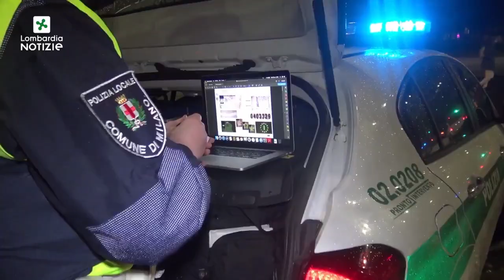Lombardia - Sicurezza a Milano, De Corato: nel weekend operazione 'Smart' 2022 (11.07.22)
- Lombardia - Sicurezza a Milano, De Corato: nel weekend operazione 'Smart' 2022
Sicurezza a Milano, Riccardo De Corato: nel weekend operazione 'Smart' finanziata da Regione Lombardia. Oltre 2.400 controlli, 400 multe e 17 fermi. In campo 264 agenti della Polizia locale